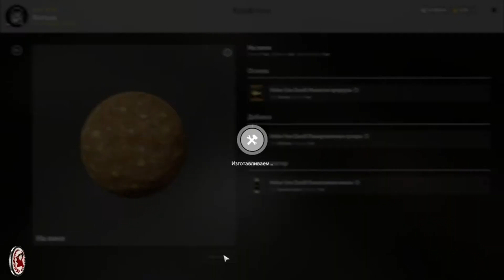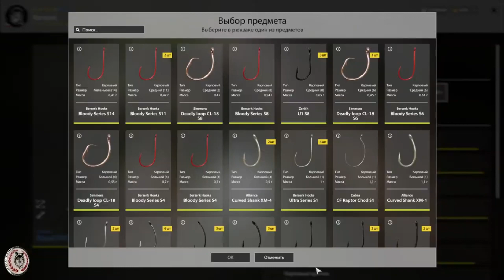Русская Рыбалка 4 ► Russian Fishing 4 ► Озеро Медвежье - Золотистый Линь и Усач!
Линь золотистый и Усач на Медвежке!!
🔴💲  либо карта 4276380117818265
🔴💲  Заказ игры на канале: 2000 рублей
🔴💲   Смены игры на стриме: 3000 рублей!
💻1. Процессор  -   AMD Ryzen 7 2700X
💻2. Видеокарта  -  GIGABYTE GeForce GTX 1660 GAMING
💻 3. Материнская плата  -   MSI B450M PRO-M2 MAX
💻4.Оперативная память  -   Kingston HyperX FURY White 32 гб
💻5.Монитор -  Их у меня 2)
💻7.Блок питания  -   Deepcool DQ ST 750W